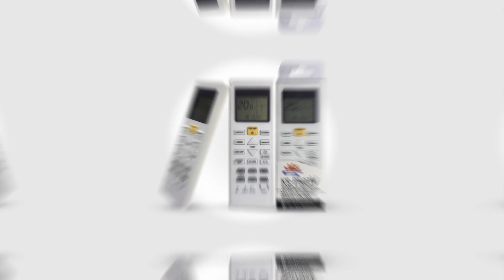KS-PN03V Air Conditioner Remote Control Universal for Panasonic